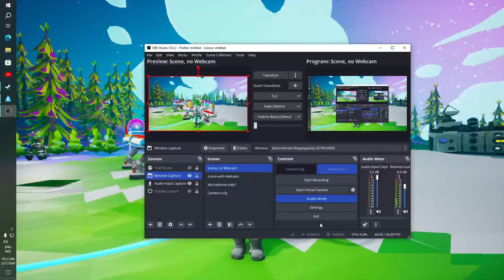Burrito Time? | “Prepping the kitchen” | Astroneer Breakdown Event Phase 3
The Astroneer Breakdown Event is at its final phase. I know now what to do and how to do it (more or less)
We're setting out to make a ton of burritos! It won't be easy. We need the phase 3 items, which involves the Leeks, Omnuggets, Squashothane, and Resipound. Can we design a system to efficiently pump out burritos to send to space?